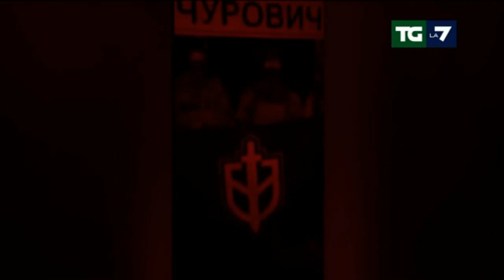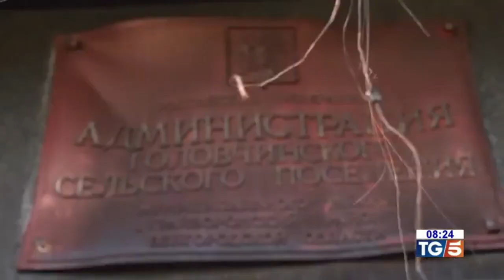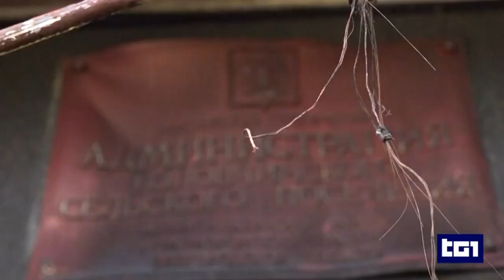451 giorno di guerra